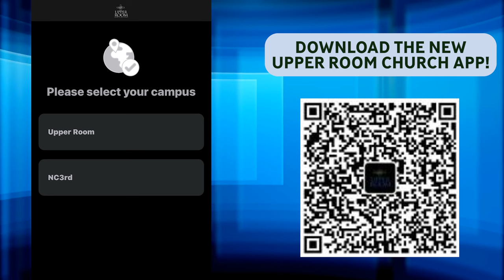Weekly Announcements 4-14-24